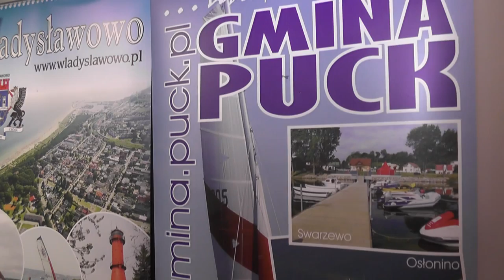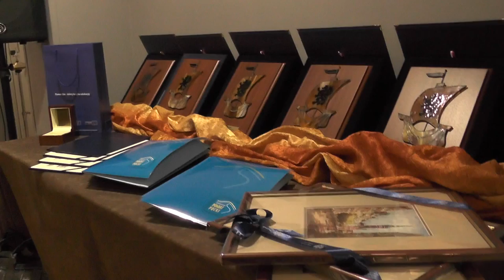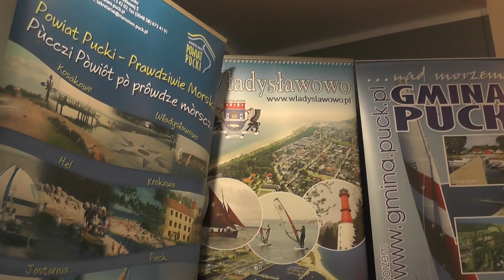Finał konkursu „Bursztynowa Koga 2014”